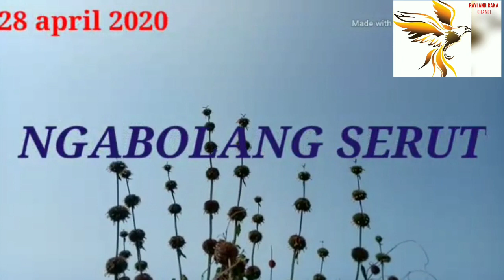NGABOLANG BONSAI SERUT || KBMM || CARI BAHAN BONSAI || SUBANG JAWARA || MENGHINDAR COVID 19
NGABOLANG BONSAI KE HUTAN UNTUK MENGHINDAR RAME NYA WABAH VIRUS CORONA BERSAMA KOMUNITAS BONSAI MENANG MENTA ( KBMM)
KABUPATEN SUBANG
SUBANG JAWARA
JAWA BARAT